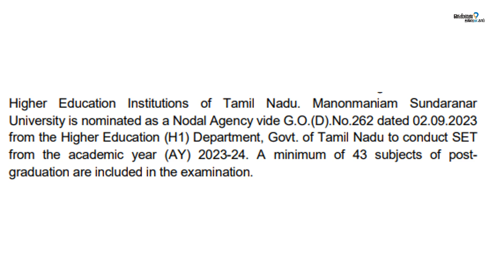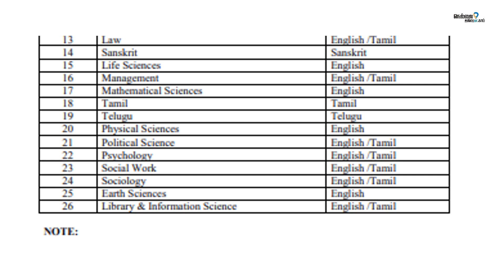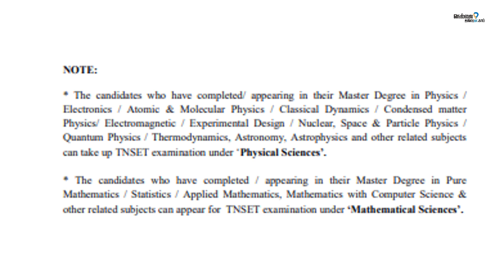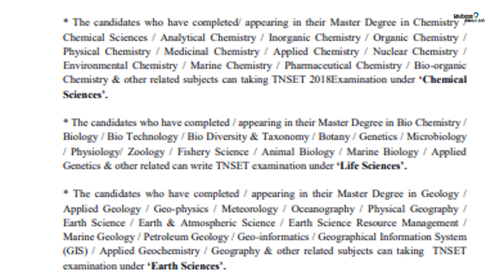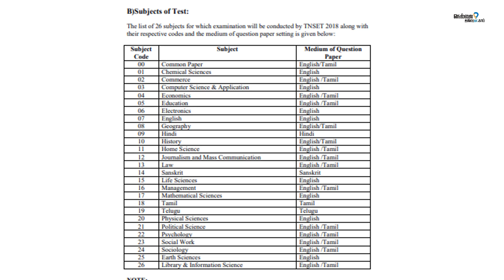TN SET Subjects | Medium of Question Paper Tamil / English ?| Alert to Science Aspirants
நெல்லை ஜங்ஷன் சமூக வலைத்தள பக்கம்

1) இணையதளம்

2) யூடியூப் சேனல்